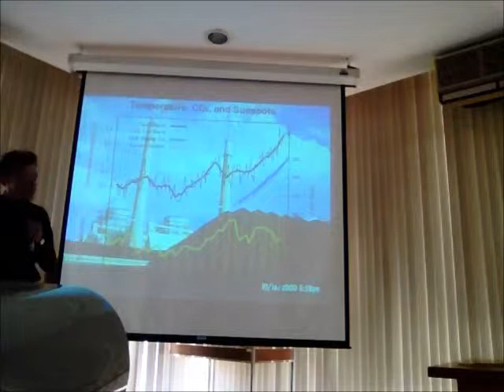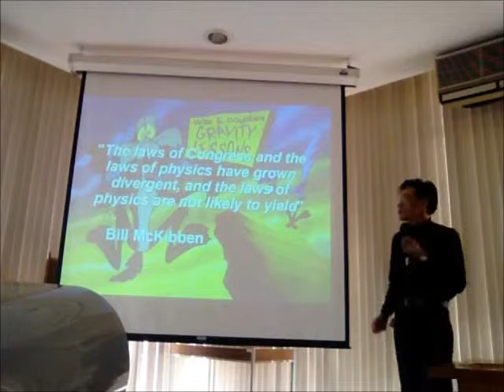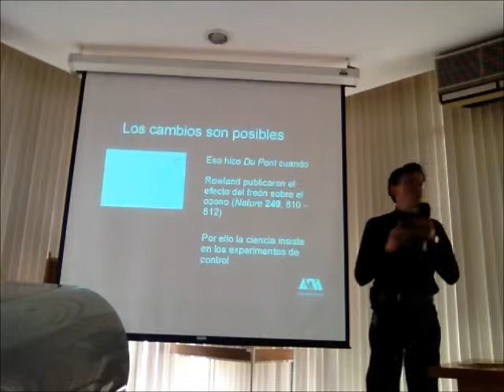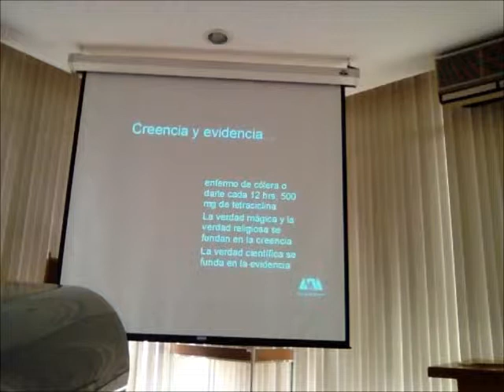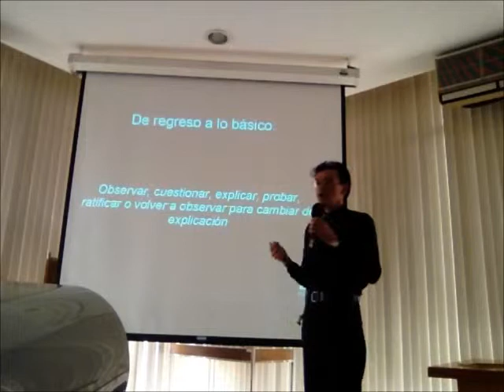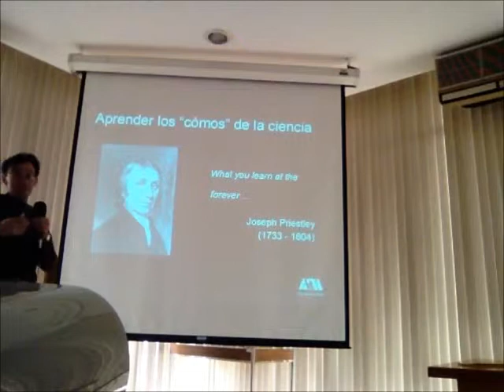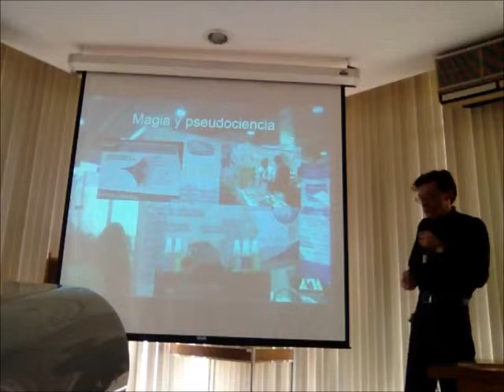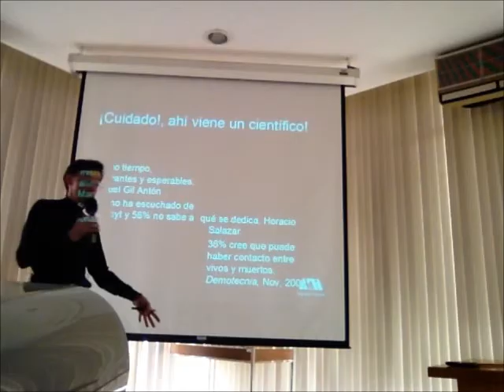La ciencia: una vela en la oscuridad. Lunes en la Ciencia - Raúl Alva 2/3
La ciencia: una vela en la oscuridad. Por Raúl Alva (segunda de tres partes)
Presentada el lunes 28 de enero de 2013
La Universidad Autónoma Metropolitana Unidad Iztapalapa, a través de la Coordinación de Extensión Universitaria, en colaboración con la Academia Mexicana de Ciencias (AMC), invitan al ciclo de conferencias de divulgación científica
LUNES EN LA CIENCIA
Trimestre: invierno 2013